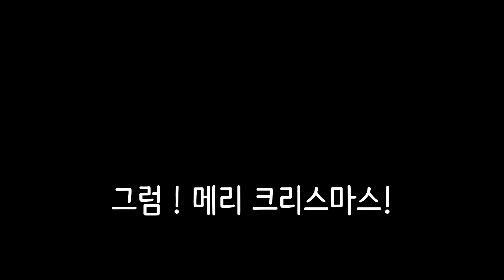크리스마스 썰매[마인크래프트]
솔크...